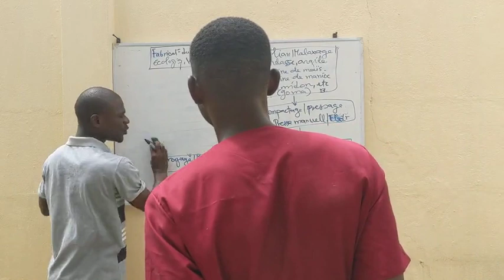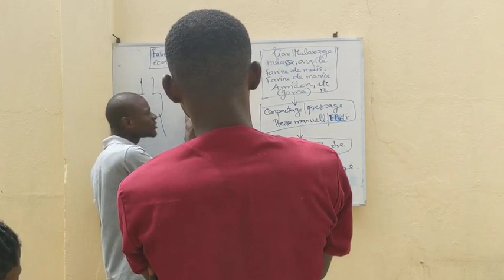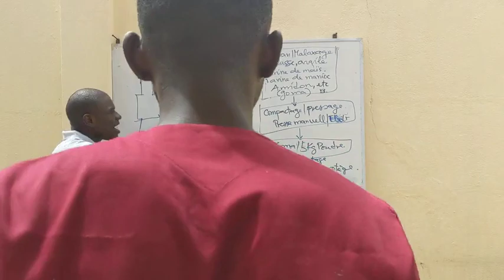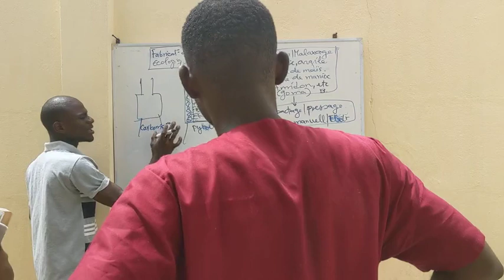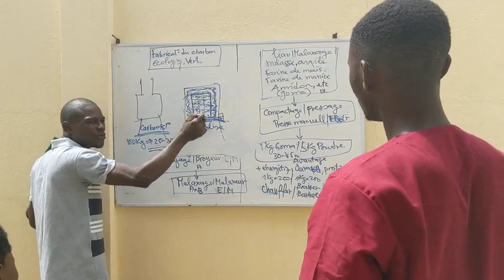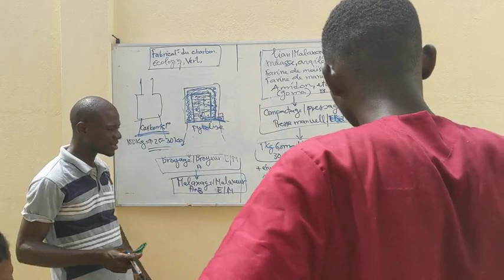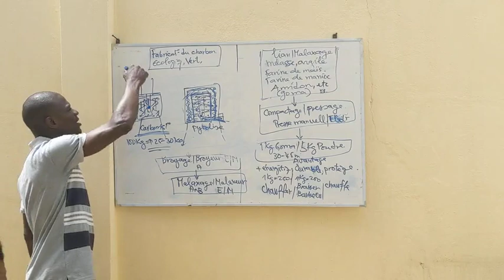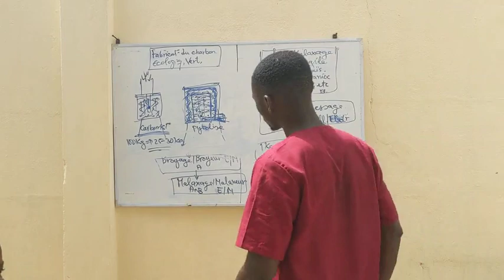Formation en fabrication du charbon écologique 3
Fabrication du charbon écologique,
Présentation et explication théorique